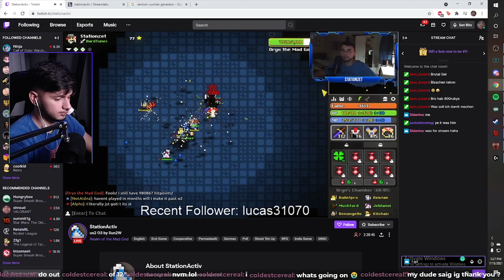Finally Getting The Ultimate Jackpot!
Did I get that lucky getting this Jackpot or am I just that good? (PSH! I only put in $20 because I'm a broke college student :0 In all seriousness though, RotMG has been more fun since I am consistently making content and have a new series coming up! I appreciate everyone checking out the Twitch streams' funny moments.

jasmine_06♯0
M X